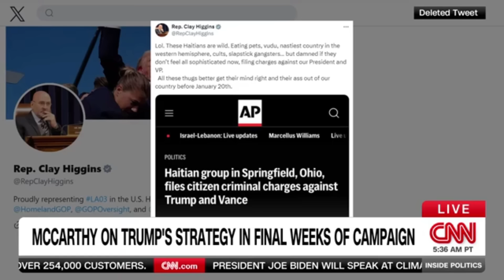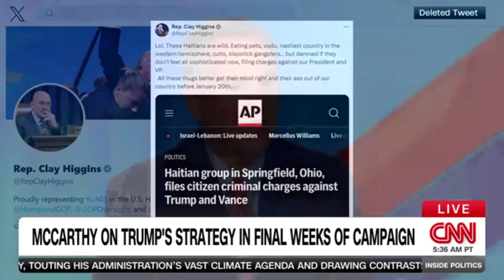Trump DESTROYED in MOST BRUTAL Sunday Interview YOU'll EVER SEE